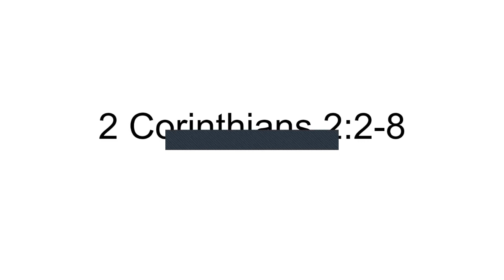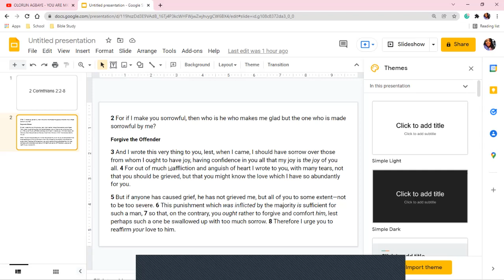2 Corinthians 2:2-8 The Offended Believer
This is teaching led by the spirit from the book of 2nd Corinthians.  It is about offenses that occur within the body of Christ. Please listen as I think what the Holy Spirit reveals here is so important for the times we live in.  In a previous prophetic word (3AM Prophetic announcement video),  God revealed that He wanted me to edify the body by teaching the book of Ephesians. That mission is completed and I will now start the new word He gave me to teach lessons from the bible. I pray this word is edifying to you as it is also edifying and refreshing to me.